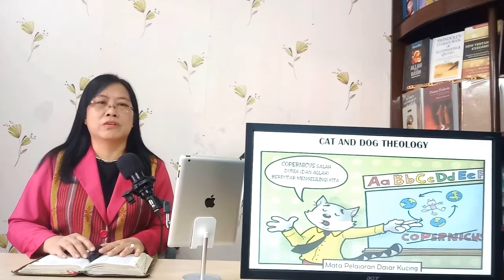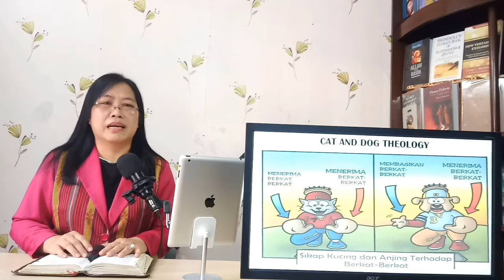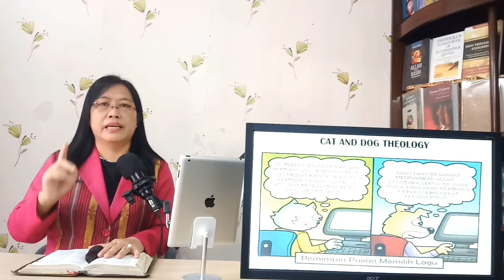CAT & DOG THEOLOGY, Pdt. Dr. Aya Susanti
Penggagas dari Cat & Dog Theology ini menganalogikan sifat binatang untuk menggambarkan dua kelompok sifat umat Allah di dalam berpikir secara teologis dan juga merespon Firman Tuhan secara praktis di dalam kehidupan sehari-hari. Cat Theology bersifat antroposentris yakni kehidupan yang berpusat kepada diri sendiri dan Dog Theology bersifat teosentris yakni kehidupan yang berpusat kepada Allah.